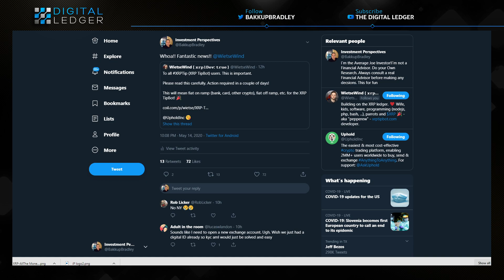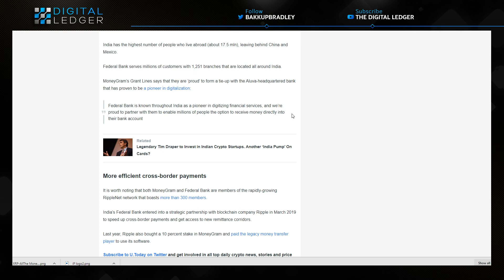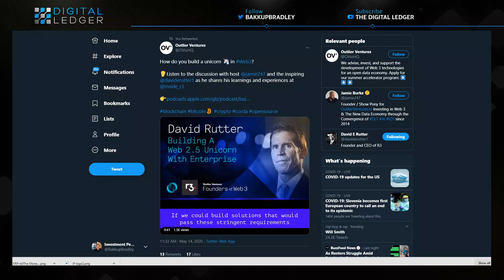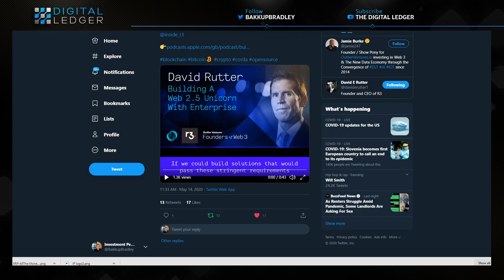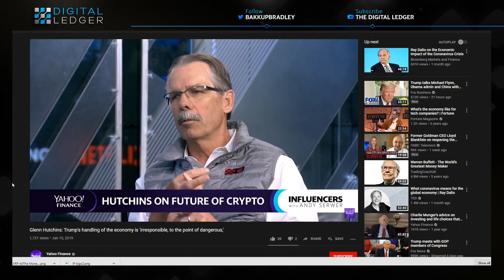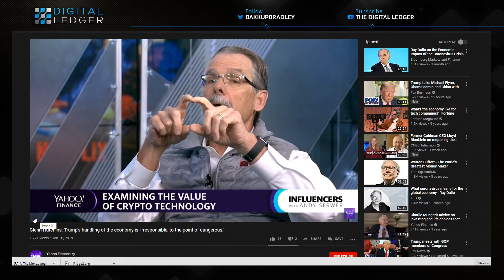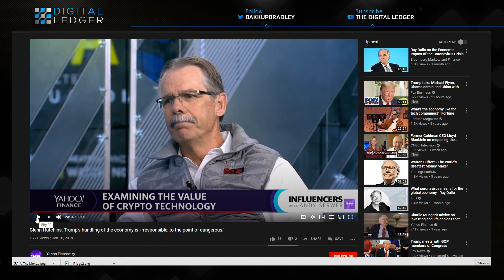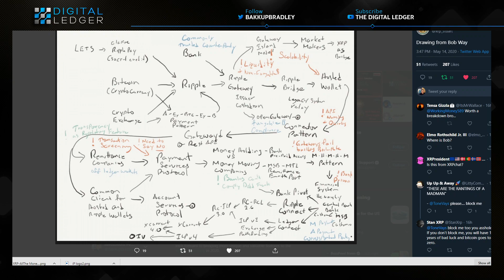Ripple/XRP-The Value Is In The Protocol,Bob Way,Glen Hutchins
Hard Wallets:
Investment Opportunities/IRA
Open AN IRA With iTrustCapital.com Grow Your XRP TAX FREE!!!
Tax Protection:
Clinton Donnelly “The Crypto Tax Fixer” Protect yourself with CryptoTax Audit Protection

TokenTax: Custom Built Platform handles ALL aspects of digital asset taxes, from capital gains calculations to automatic tax form generation.
Hottest Crypto Gear On The Planet:
“CryptoLife”

Wealth Management:
Cryptopolis Wealth Management Course
StrongMarket.com: SAVE $295 OFF the price and learn how to manage and build your wealth

Exchanges:
Open a Binance Account to Buy Bitcoin and XRP and receive $15

Open a Coinbase Account to Buy Bitcoin or XRP

*SAVE $19.80 On CoolWalletS Hard Wallet In Member Group

*SAVE $59.90 Open An IRA Grow XRP Tax FREE:Join Member Group